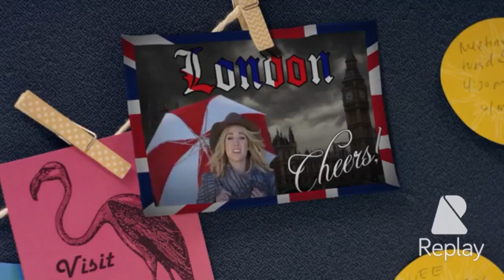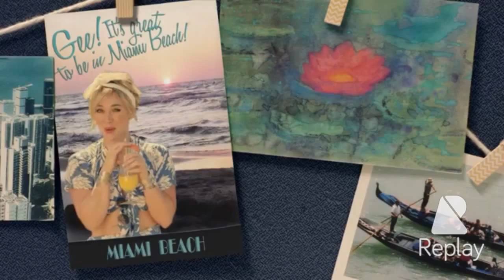Much More - Alpine (Yuck)